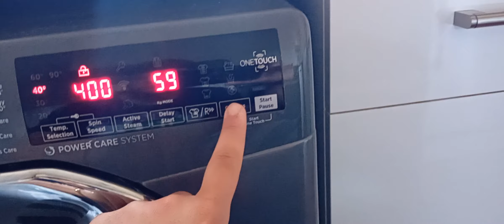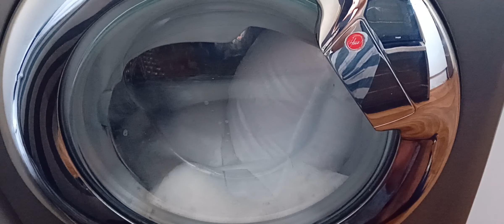Hoover Start Of One Touch Duvets And Quilts Cycle